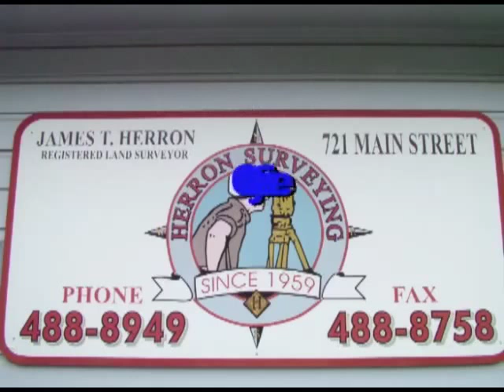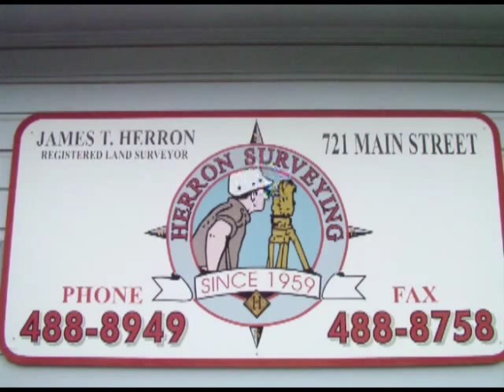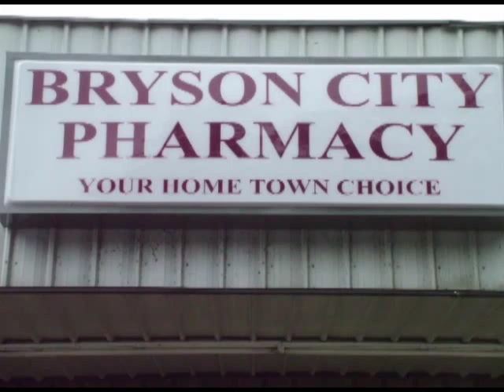Football - 2004 - Swain Vs Hobbton - Playoffs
Maroon Devils host Hobbton on their way to the 2004 State Title in the playoffs.